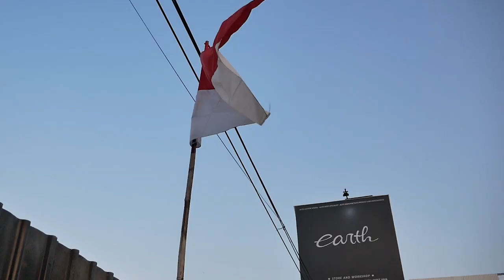DAPET PROJECT BARU BMW E30 318i M40 LAGI, OWNERNYA BEBASIN KE KITA CONCEPTNYA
HELLO EARTH!
WELCOME BACK
DI VIDEO KALI INI KAMI MEMBAHAS LAGI BMW E30 NIH GUYS, BEDA E30 LAGI DAN PROJECT BARU LAGI, KALI INI DI LEPAS SEMUA YANG BISA DI LEPAS DAN BAKAL DI MASUKIN MESIN GOKIL, POKONYA TOTALITAS BANGET NIH GUYS DAN OWNERNYA TRANSFER DANA CUKUP BESAR DAN BEBASKAN KAMI UNTUK MODIF E30 KARENA PERCAYA, ASIK BANGET NIH GUYS POKONYA, YUK KEPOIN